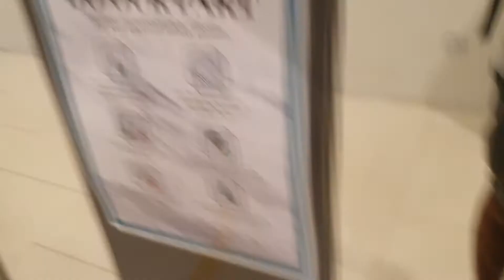Mitsubishi Lifts - Katong V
30 Jul 2021

Modernised from older Mitsubishis.

These are the only lifts for the mall. The hotel service lifts also stop by the mall, but as the hotel was a quarantine facility at the time of filming, guards sit near them on all 3 floors.
The hotel lifts also serve 3 and open directly into the mall but they had been shuttered off. But the lanterns are outside the shutter and still peek out which looks quite funny
Level 2 is the main hotel lobby and it had been segregated.